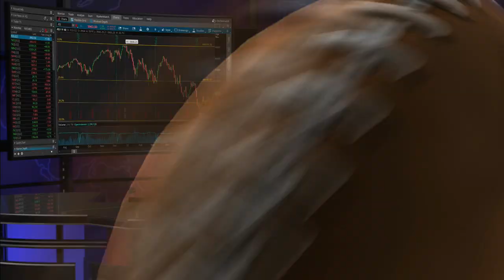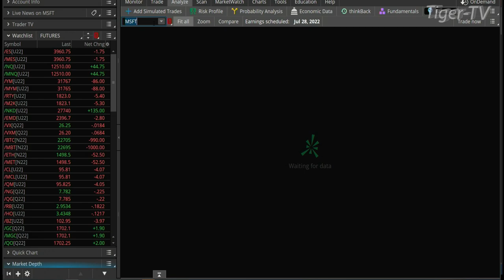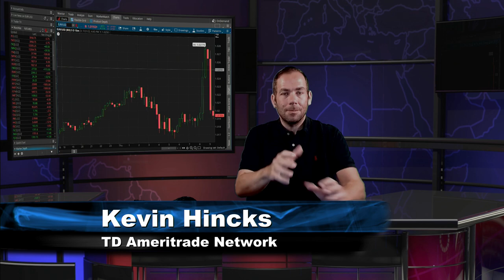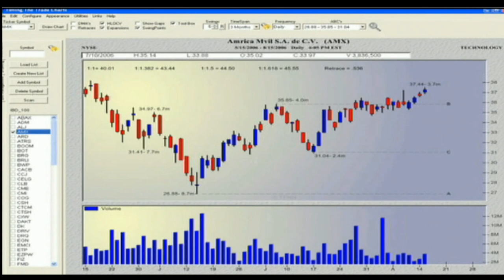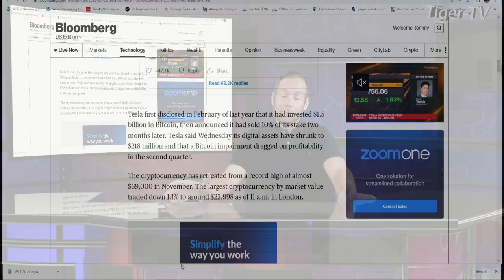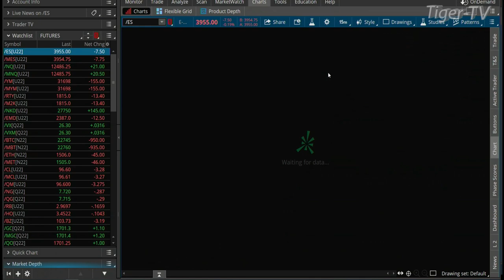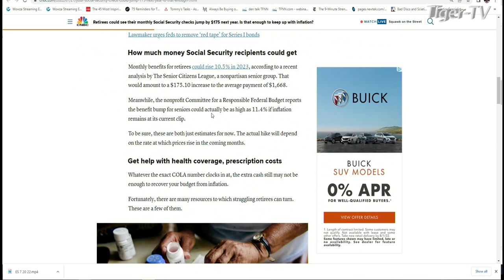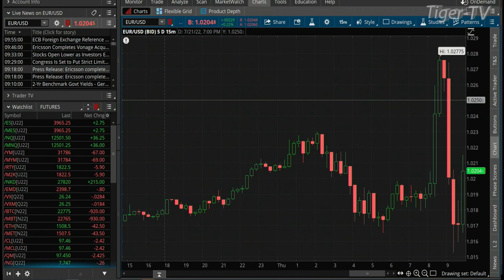July 21st The Morning Market Kickoff with Tommy O'Brien on TFNN - 2022